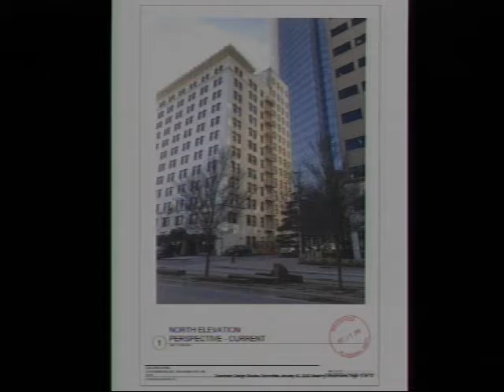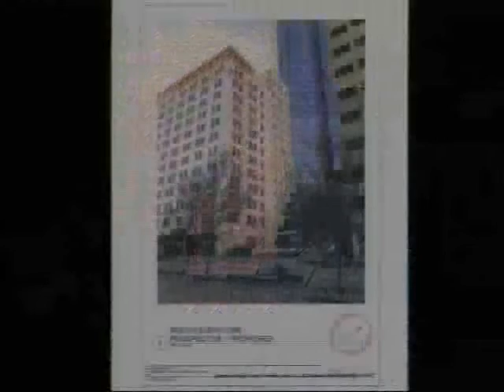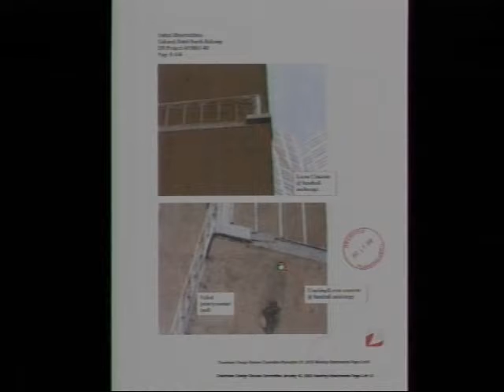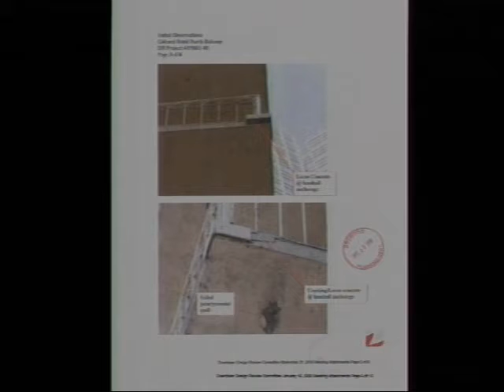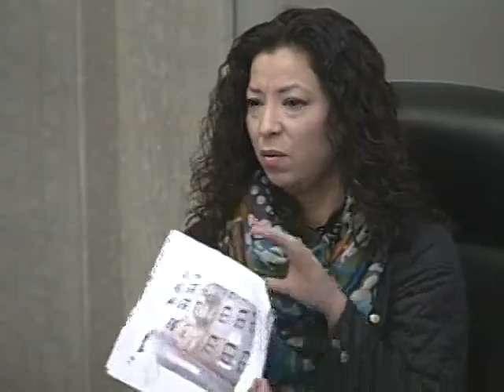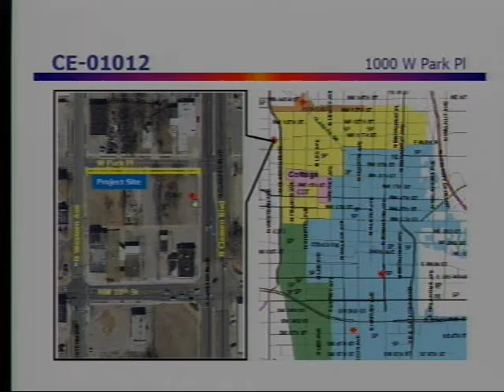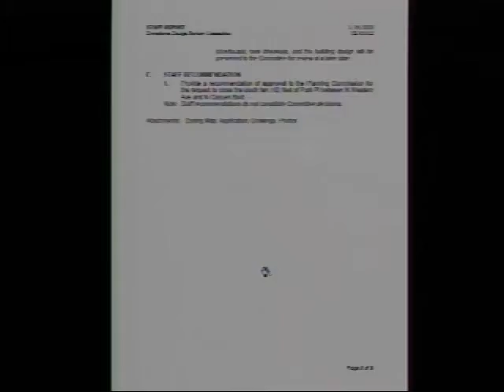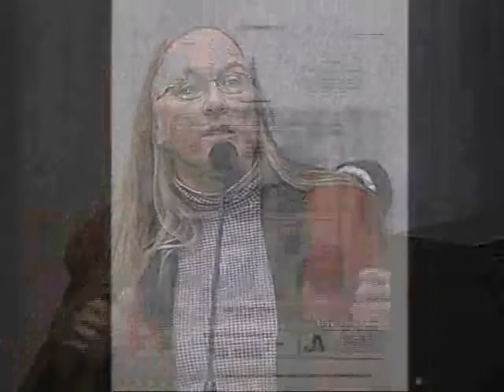Downtown Design Review Committee - 01/16/2020